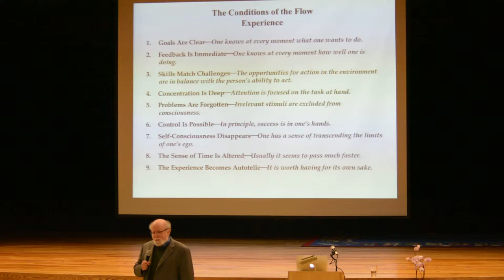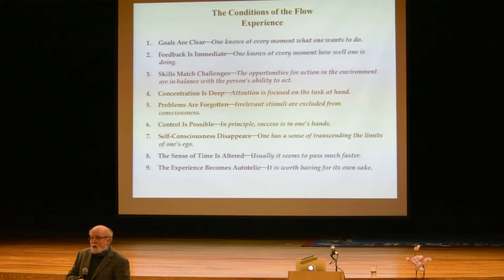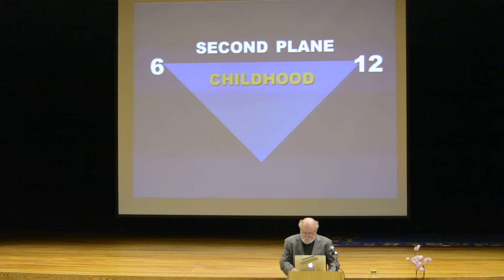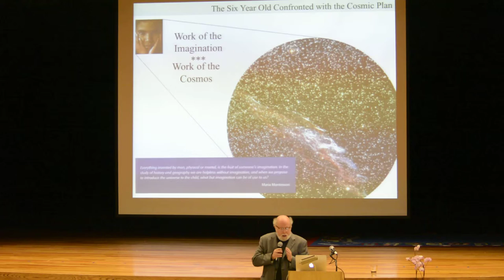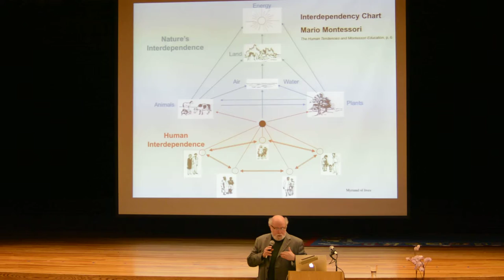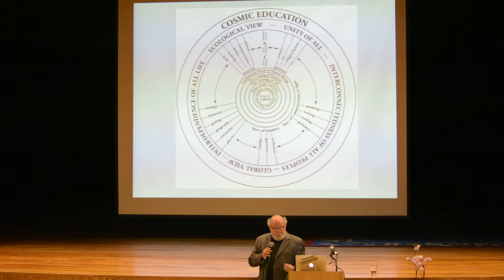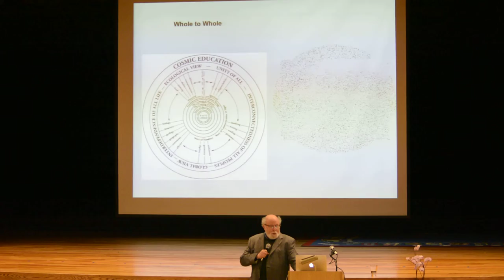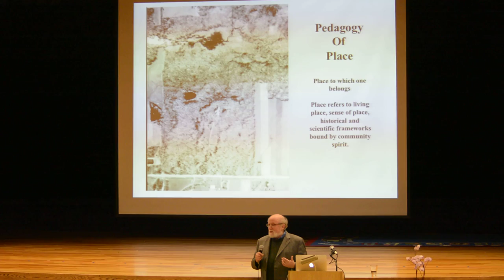Erdkinder discussion with David Kahn 2of4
David Kahn at Annie Fisher Montessori Magnet School in Hartford, CT discusses the many dimensions of Montessori for Adolescents and the Hartford Public School's Montessori Pathway